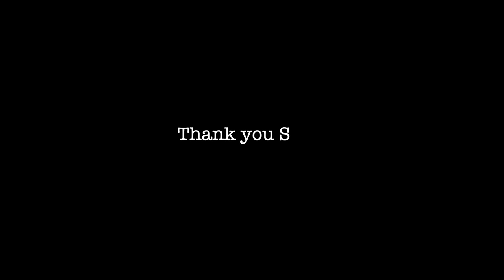Sam Sadigursky - DANCING IN A SUIT OF ARMOR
I had a wonderful time speaking with my good friend, woodwind guru, and prolific composer, Sam Sadigursky. I picked his brain about his composing process, practicing, clarinet life, working with the Philip Glass Ensemble and much more!

Chapters:
0:00 - Please welcome Sam Sadigursky
1:17 - G by Sam Sadigursky
2:21 - The desire to create
5:45 - Prolific output
7:13 - Early years
10:03 - Hanging with Brad Mehldau
12:08 - Doubling
15:15 - Realistic Expectations in New York
18:30 - Saying "Yes"
20:31 - New Amsterdam Records and The Words Project
24:27 - Working with Words
26:12 - Thoughts on Composing
29:39 - Let's talk about rhythm!
36:11 - Speaking of Clarinet
38:40 - Making connections
42:12 - Dancing in a suit of armor
48:58 - Migrations by Sam Sadigursky
50:39 - Clarinet Duets and Philip Glass
55:13 - The Solomon Diaries and The Borscht Belt
1:04:48 - Philip Glass Ensemble
1:13:18 - On Success
1:15:09 - Thoughts on Writing Clarinet Duets
1:16:01 - Nova by Sam Sadigursky
1:16:59 - Thank you Sam!